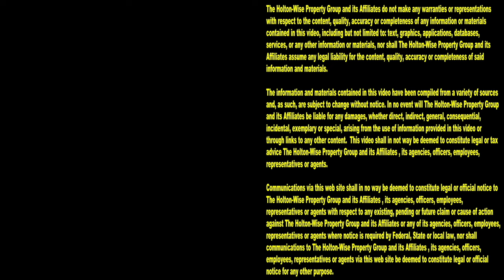Evicted for Spending the Rent Money on Drugs | Tenants From Hell 281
Tenants will come up with all kinds of stories as to why they can't pay the rent. However, most of the time tenants refuse to pay the rent, it's because they spent the rent money on drugs. Take a look at the 281st episode of The Tenants From Hell Show for a first hand look at a bunch of drug addicts getting evicted. Nobody features more eviction footage than HoltonWiseTV.